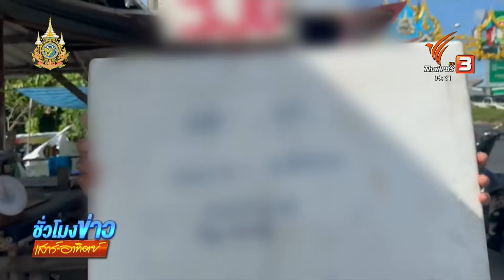แม่ค้าเตือนภัย ชายแต่งตัวดี แอบขโมยปูทะเล | ชั่วโมงข่าว เสาร์ - อาทิตย์ | 17 ส.ค. 67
ผู้สื่อข่าวลงพื้นที่ร้านขายปูทะเล ริมถนนสิริโสธร ขาเข้าอำเภอบางปะกง ต.หนองจอก อ.บางปะกง จ.ฉะเชิงเทรา ซึ่งเจ้าของร้านออกเตือนภัยให้ระวังลูกค้าชายสูงวัย ขับรถยนต์โตโยต้า ฟอร์จูนเนอร์  สีขาว ทะเบียน ญษ  979 กรุงเทพมหานคร มาก่อเหตุขโมยปูทะเล ราคา 1,000  บาท ขับรถหลบหนี

แม่ค้าบอกว่า ชายคนดังกล่าวแต่งตัวดี ไปจอดห่างจากร้านพอสมควร แล้วอ้างว่าเป็นตำรวจทางหลวงมอเตอร์เวย์ จะมาขอซื้อปูทะเลไปให้เจ้านาย ก็เลือกปูทะเลไป น้ำหนัก 2.30 กิโลกรัม เป็นราคา 1,000 บาท ก่อนที่ชายคนดังกล่าวจะขอต่อรองราคาจนเหลือค่า 900 บาท แต่บอกว่าไม่ได้หยิบเงินมา

จากนั้นตนเองก็บอกว่าให้สแกนจ่ายได้ ชายคนดังกล่าวก็ทำทีหยิบมือถือขึ้นมา แต่ยังไม่ยอมสแกน เป็นจังหวะที่ตนเองเผลอ  ทำให้ชายคนดังกล่าวรีบ หยิบถุงใส่ปูทะเลที่วางไว้ แล้วรีบเดินไปขึ้นรถขับหลบหนีไป

แม่ค้าบอกว่า ตอนแรกที่เห็นยังคิดว่าเป็นหนุ่มใหญ่ที่มาแอบชอบ นึกว่าเนื้อคู่จะมาอุดหนุนซื้อปู ไม่คิดว่าเขาไม่รักเรา แต่เขาลักปูเรามากกว่า